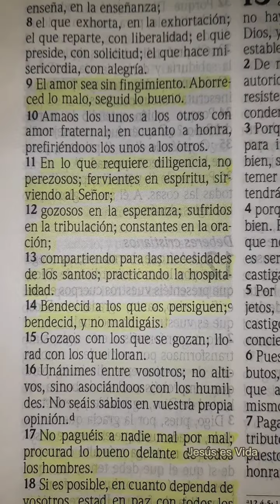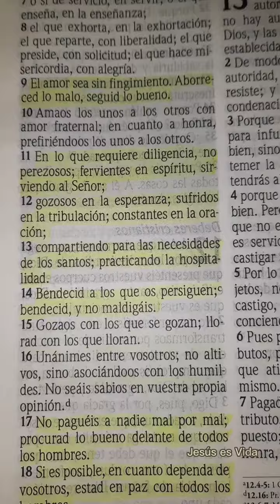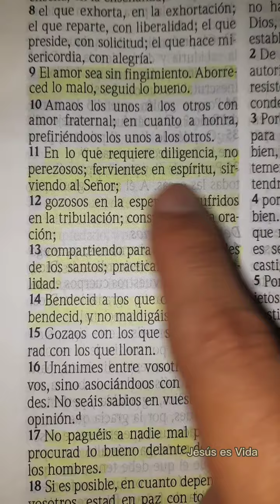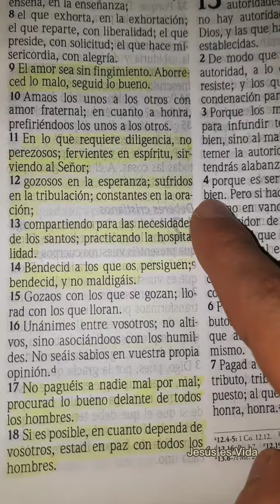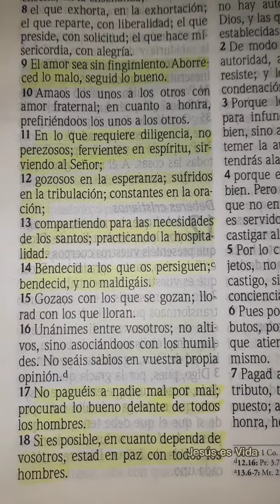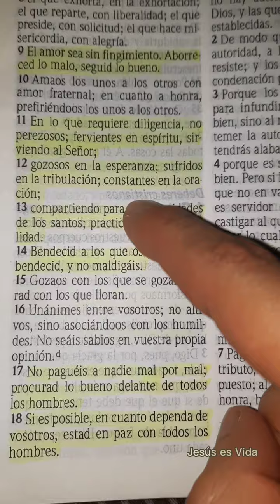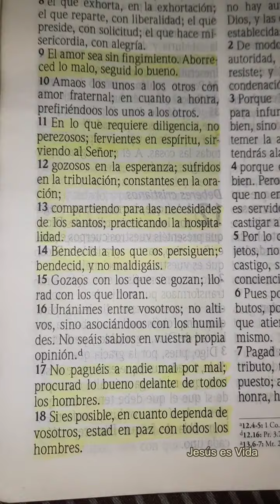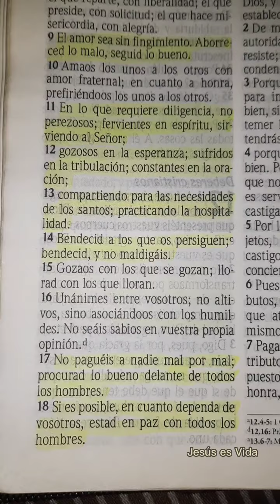PREDICAS CRISTIANAS | ROMANOS 12:11-12 | FERVIENTES EN EL ESPÍRITU Y NO PEREZOSOS